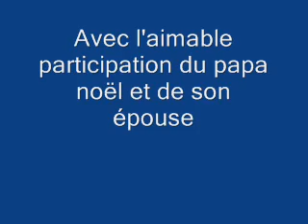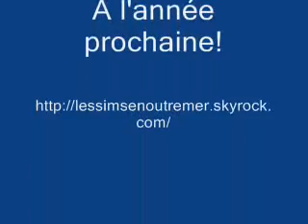noel 2009.wmv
Noël 2009